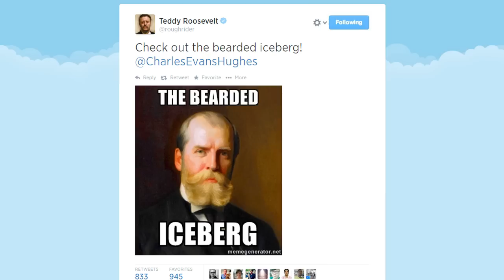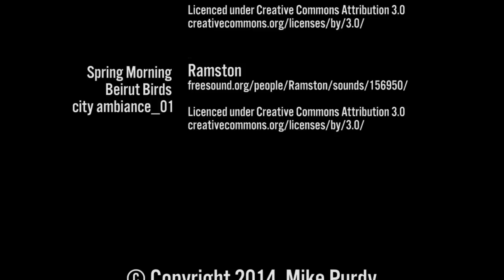Late Ballots Help Re-Elect Woodrow Wilson - Presidential History News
Surprising breaking news interrupts the live election television news broadcast from the morning of November 8, 1916 after the close presidential race between incumbent President Woodrow Wilson and Republican challenger Charles Evans Hughes.

Presidential History News: Reporting live from history...Original web series featuring Mike Purdy delivering "live" news coverage of key moments in United States presidential history.